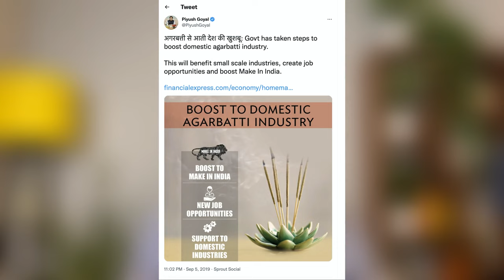Rs. 800 Crore Agarbatti Business | World's Largest Incense Sticks Manufacturing Plant | Zed Black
Mysore Deep Perfumery House (MDPH), popularly known for their brand Zed Black has built an Rs. 800 Crore+ Agarbatti Business from India.

We talk to Ankit Agarwal, Partner at MDPH about how he has scaled the business profitably over the last 17 years on this episode of The Indian Dream Podcast.

We talk about the following things on the Podcast:

00:00 - Agarbatti or Incense Sticks Market in India & Policy Changes of 2019
05:05 - Start of MDPH in 1992 after 7 Failed Businesses
08:26 - How Zed Black Brand Started and why it became a hit across India
10:09 - Three most important things about the business: Packaging, Distribution and Fragrance.
16:28 - How Zed Black moved to Advanced Payments with Distributors to Unlock Growth
26:20 - Why Zed Black kept uniform pricing in a business that's dominated by Regional Players with different pricing per region
28:52 - Export Market for Agarbattis
30:39 - The Technology and R&D Investment in Manufacturing. World's Largest Manufacturing Plant of Agarbattis
34:18 - Why Zed Black decided to get Mahendra Singh Dhoni & Hrithik Roshan to Endorse the Brand
40:20 - How should Entrepreneurs take advice from experienced people
45:59 - Why Zed Black's Deodrant Business Failed

If you want to stay updated about our latest episodes or just want to say hi, you can join our No Spam WhatsApp group